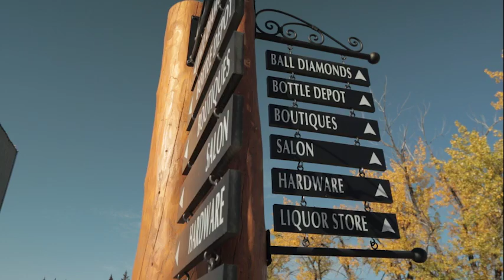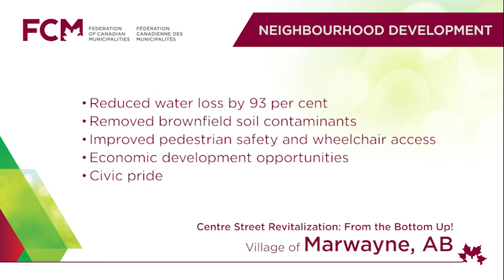Marwayne’s sustainable road and water system rebuild: 2016 FCM Sustainable Communities Award winner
Learn about the Village of Marwayne, AB’s Center Street Revitalization: From the Bottom Up! project, for which it won a 2016 FCM Sustainable Communities Award in the Neighbourhood Development category.

With an innovative project to upgrade its Center Street infrastructure, Marwayne completed vital repairs to aging infrastructure and took a giant leap forward in terms of community renewal.

Faced with leaking water and sewer pipes beneath its Center Street, Marwayne had to dig up the street to replace the pipes. Guided by its Sustainability Plan (2008), Council Strategic Plan (2011) and other information, the village identified an opportunity to rebuild Center Street better than before. The village not only replaced its crumbling sewer and water mains and installed a new stormwater system, but also cleaned up a brownfield site, widened sidewalks, improved accessibility, and added planted boulevards, new street lighting and signage.

The Center Street revitalization has greatly reduced waterline leaks, cleaned up contaminated soil and improved water quality and supply. It has reduced the village’s carbon footprint and created an appealing space for residents doing day-to-day business and attending public events.

A grant program helps business owners upgrade their storefronts, and the revitalizing the street has also attracted new businesses that will increase tax revenue. Residents hope the project will improve property values for existing businesses and boost the village’s economic base.

The Federation of Canadian Municipalities Sustainable Communities Awards celebrate the best sustainability and environmental initiatives in municipalities of all sizes and regions across Canada.

Established in 2000, the awards generate national and local recognition for sustainability projects that take an integrated approach, leading to environmental, economic and social benefits.

The awards are open to all municipal governments and their private-sector partners and are presented in six categories: energy, transportation, waste, water, neighbourhood development and brownfields.